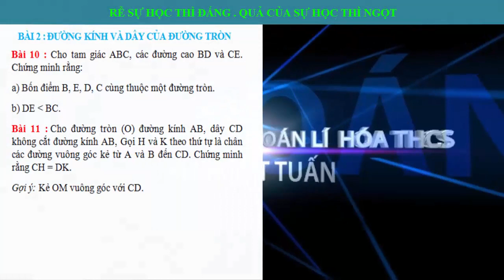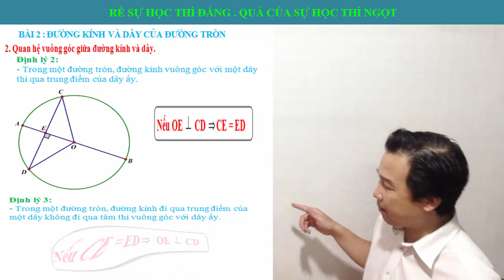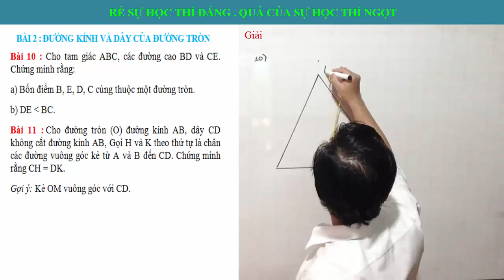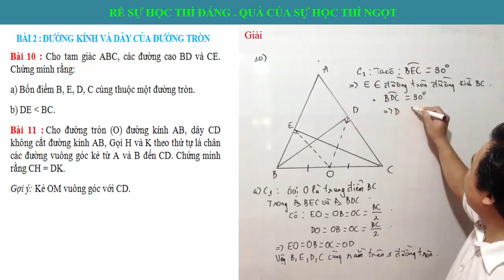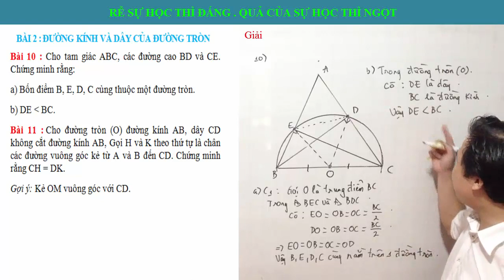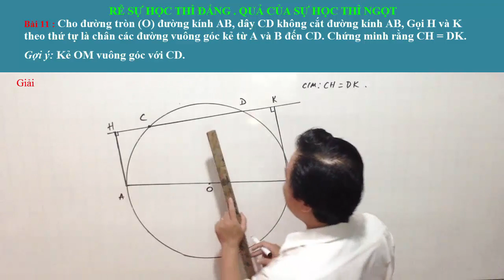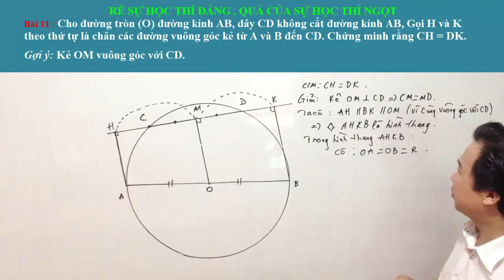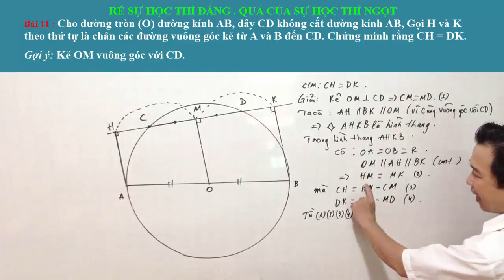TOÁN 9- BÀI 2 : ĐƯỜNG KÍNH VÀ DÂY CỦA ĐƯỜNG TRÒN ( HÌNH HỌC CHƯƠNG II )